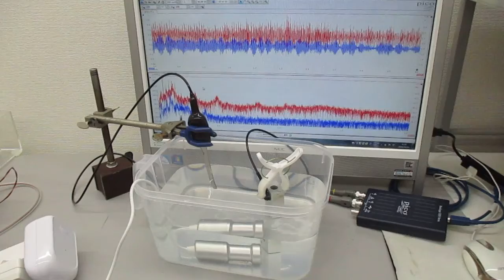超音波の音圧測定解析システム（発振制御実験） Ultrasonic-labo